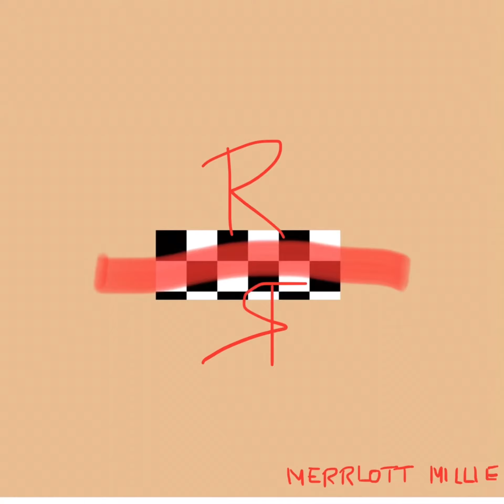Merrlott Millie - Relaxing Time (prod. by Yondo)